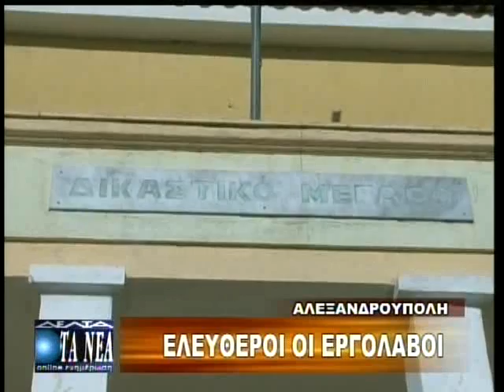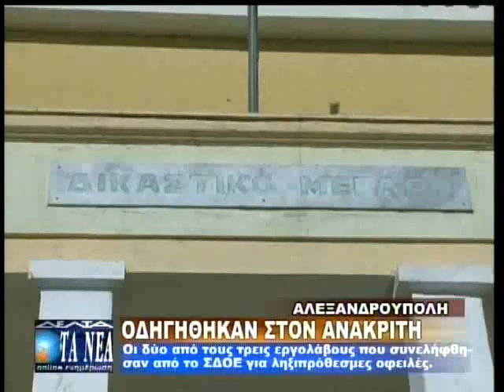ΕΛΕΥΘΕΡΟΙ ΟΙ ΕΡΓΟΛΑΒΟΙ